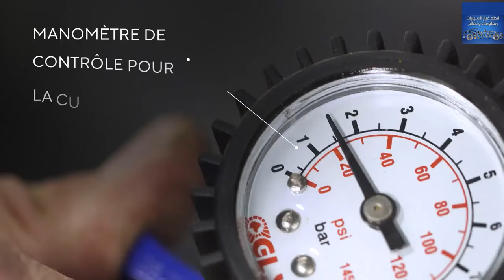هل تغيير الزيت عن طريق الشفط،أفضل من الطريقة العادية؟ إليكم الجواب vidange gravitation ou aspiration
vidange par gravitation ou par aspiration